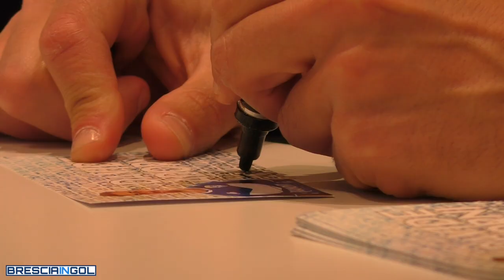PRESENTAZIONE NUOVI ACQUISTI DI GENNAIO DEL BRESCIA - 03.02.22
BSFC Official Store di via Solferino, Brescia.

Riprese e montaggio di Alessandro Zanolini - BRESCIAINGOL